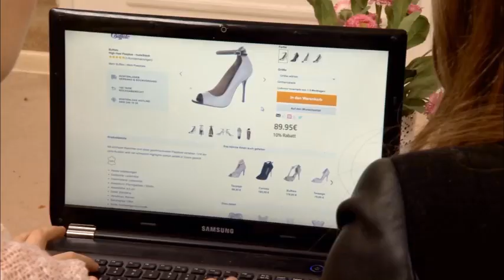Film do "Kompass neu 3" - odcinek 3 (bez napisów)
Prezentujemy film do kolejnej części kursu „Kompass neu". Tym razem Lena i Sarah przygotowują się do castingu do programu Heidi Klum. Na którą stylizację zdecyduje się Sarah? Czy Lena sprawdzi się jako stylistka?
Więcej o serii „Kompass neu" i o filmie możecie dowiedzieć się tu